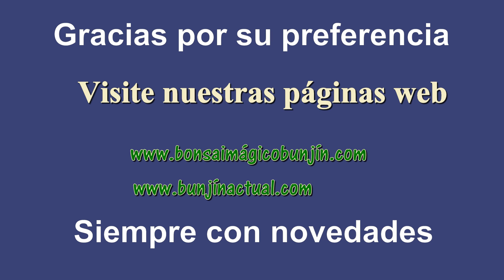Trasplante de una Gymnosporia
J.V.C. el maestro imperfecto hace un trasplante de un Ishitsuki de una Gymnosporia a un macetero de exhibición y muestra su evolución después de un mes .Comentarios y suscríbase para servirlos mejor .J.V.C.